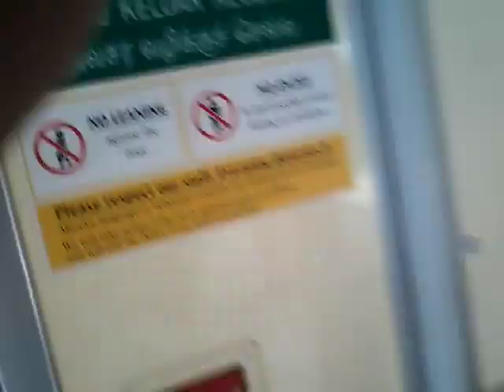SMRT NSL NS1 Jurong east to NS2 bukit batok